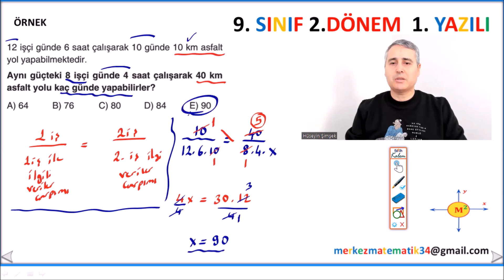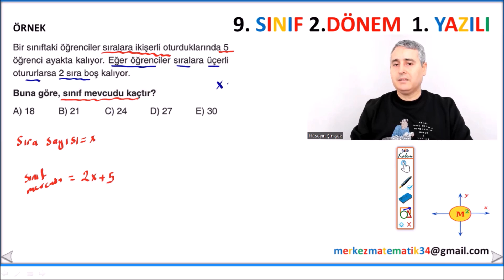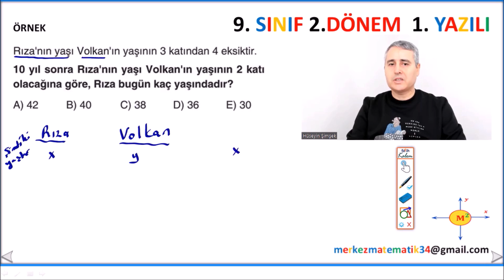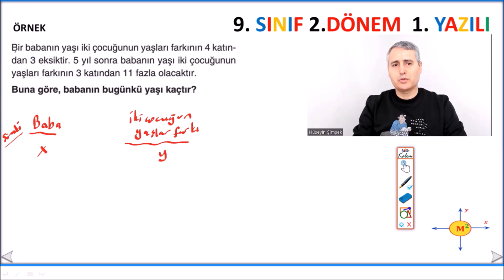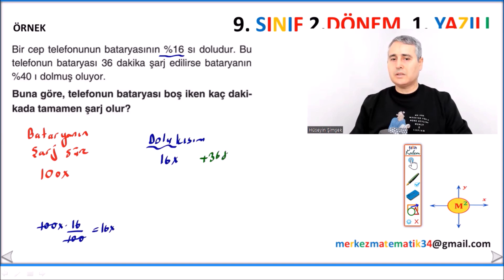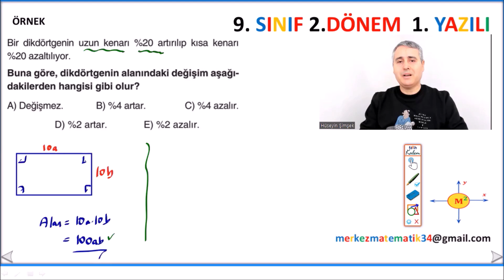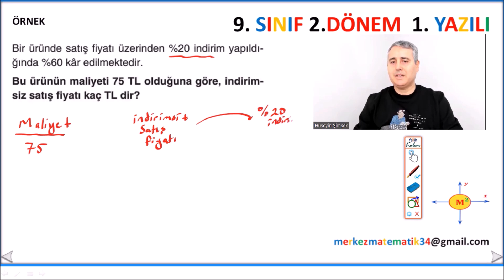9 SINIF MATEMATİK 2 DÖNEM 1 YAZILISI 2 BÖLÜM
1. Ders videolarını atlamadan zıplamadan izle
2. Video açıklamalarında yer alan pdf leri benimle birlikte doldur.
3. Her bitirdiğimiz konu sonunda konunun pekişmesi  ve öğrendiklerimizin kalıcı olması için kendine 300 soru çözme hedefi koy, ve uygula.